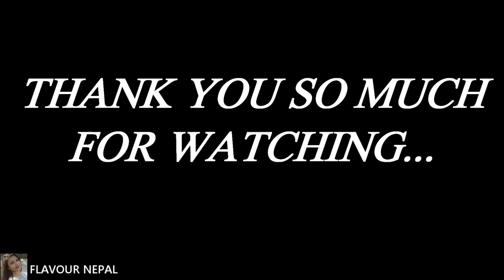SCHEZWAN SAUCE RECIPE|| HOW TO MAKE SCHEZWAN SAUCE AT HOME || FLAVOUR NEPAL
SCHEZWAN SAUCE RECIPE AT HOME..

OUR OTHER CHICKEN RECIPE;

FOLLOW US;